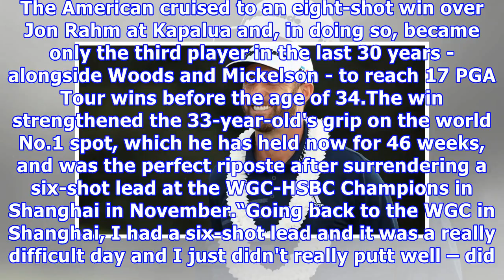Dustin johnson joins tiger & phil after 17th pga tour win - bunkered.co.uk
Dustin Johnson joined impressive company in Tiger Woods and Phil Mickelson after notching his 17th PGA Tour win at the Sentry Tournament of Champions in Hawaii. The American cruised to an eight-shot win over Jon Rahm at Kapalua and, in doing so, became only the third player in the last 30 years - alongside Woods and Mickelson - to reach 17 PGA Tour wins before the age of 34.The win strengthened the 33-year-old's grip on the world No.1 spot, which he has held now for 46 weeks, and was the perfect...